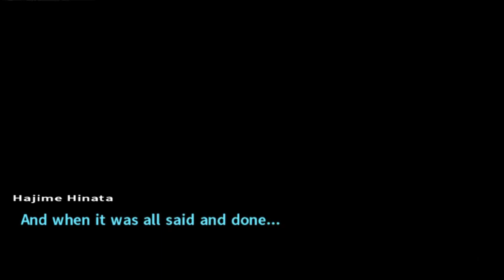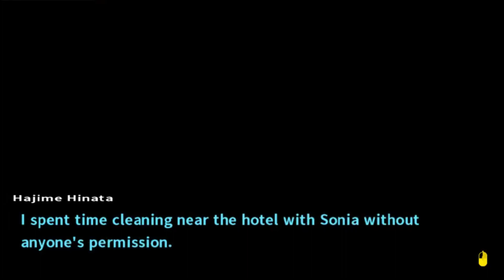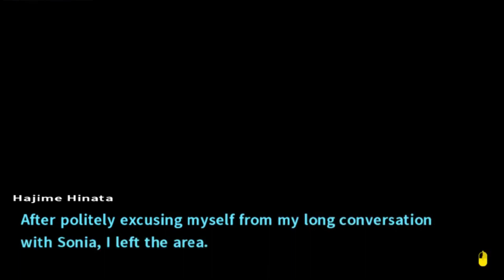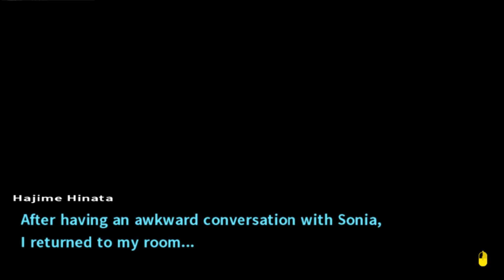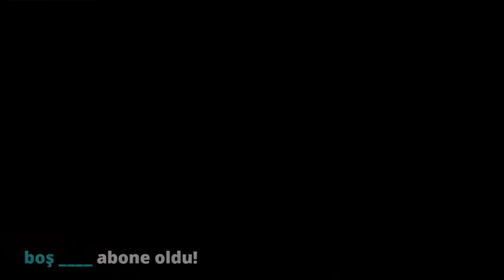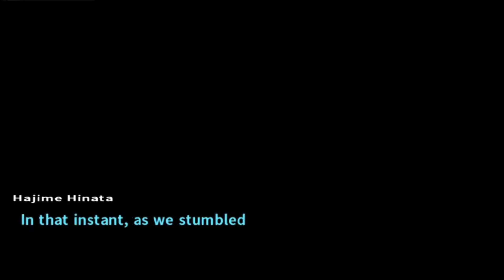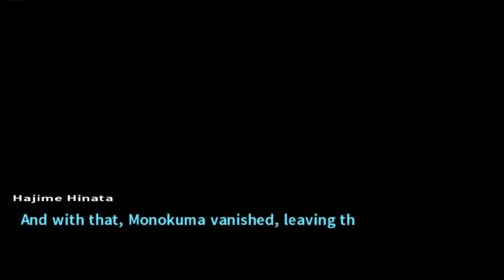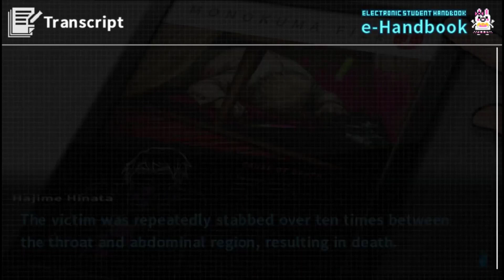Danganronpa 2 [TÜRKÇE] - #5 "Eyvah Düşüyorum"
nasıl düştü lan öyle -Erdem